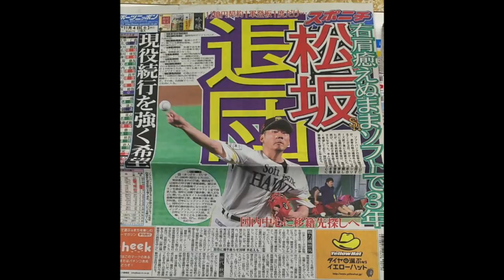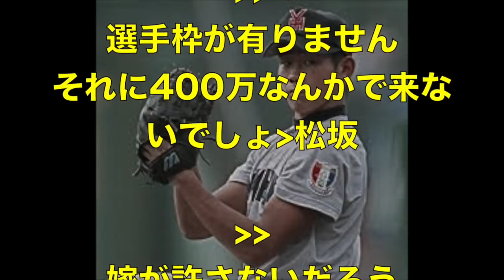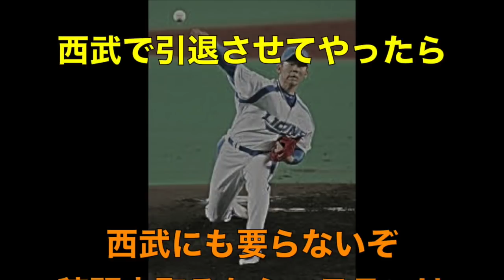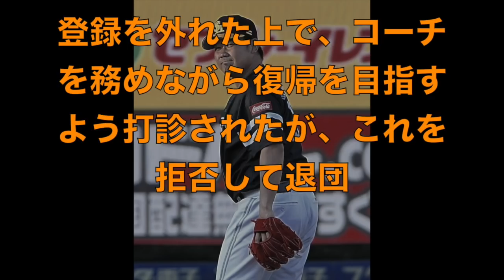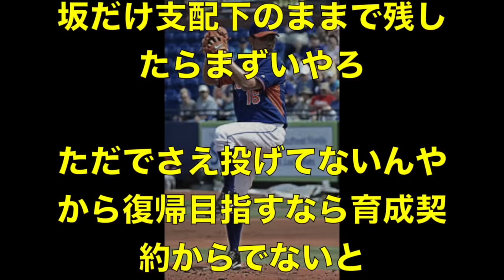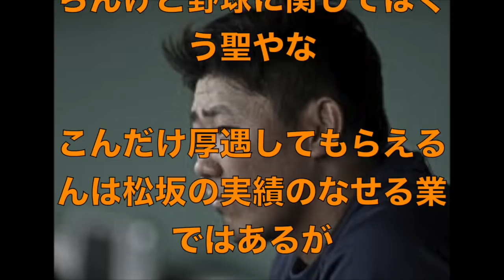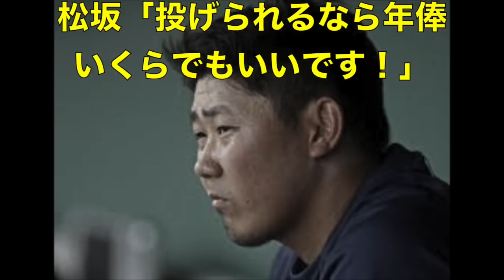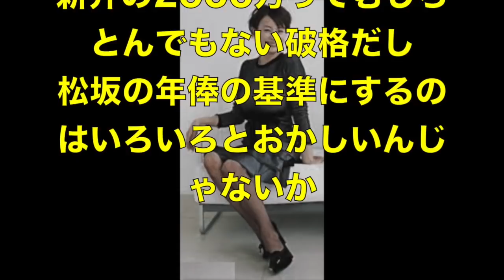松坂大輔、SB退団←欲しい球団ある？【２chまとめ】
出典

松坂大輔　ソフトバンク退団の真相が驚愕！引退or現役続行、年俸何円で再契約できるのか【速報と裏話 プロ野球&MLB】

阪神タイガース秋季キャンプ大山はセカンドコンバートか？！ソフトバンク松坂退団、イチロー来季はどうなる？！

巨人の松坂世代捕手に戦力外通告の真相が驚愕！松坂大輔は引退しないのか！？【速報と裏話 プロ野球&MLB】

広島カープのドラフト会議2017は何点？左腕は指名せず“ロマン枠”重視【２chまとめ】